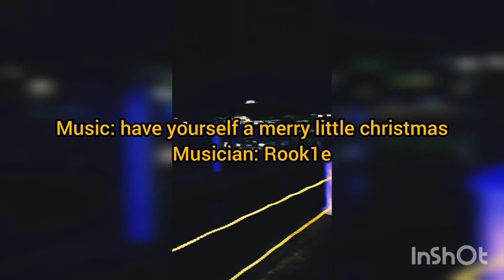North Borneo Cruise Sabah 🌅⛴️🌊